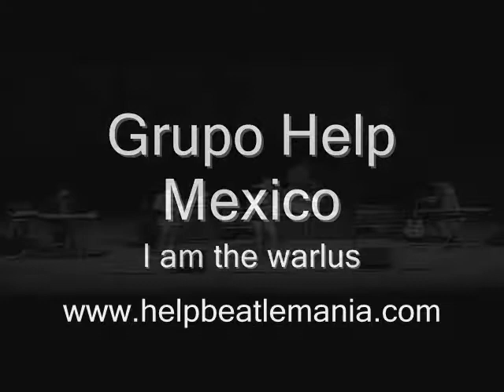Grupo Help! - I am the walrus - Beatles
puebla